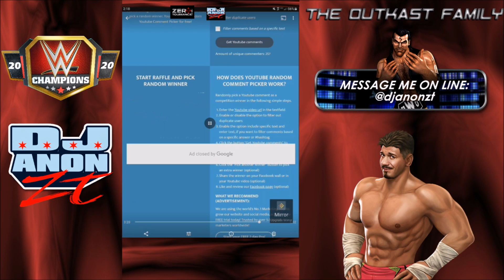May Giveaway Winners Announced-WWE Champions